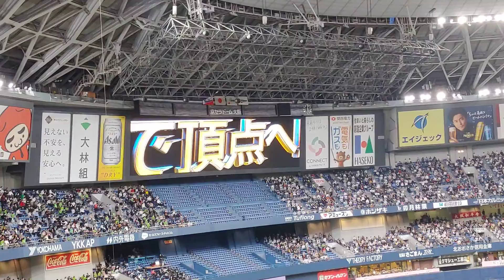守備位置に向かうオリックスバファローズの選手 2021年11月20日(土) オリックスvsヤクルト SMBC日本シリーズ 第一戦